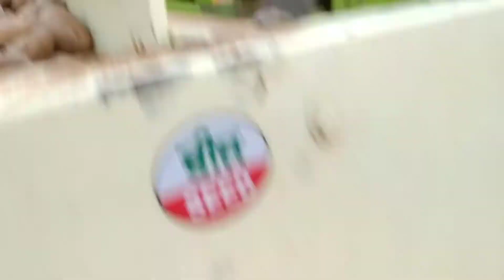Best potato planter machine || potato farming 🤞